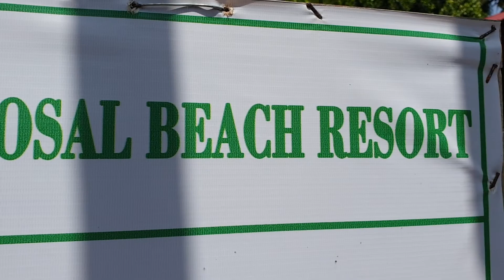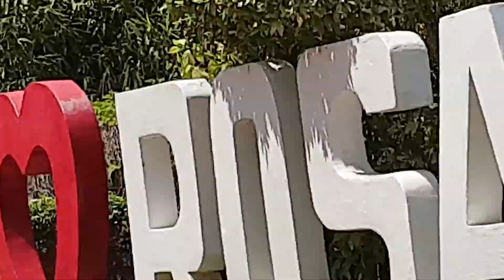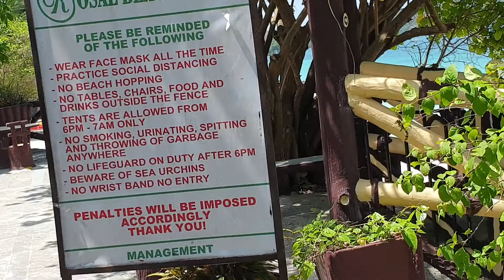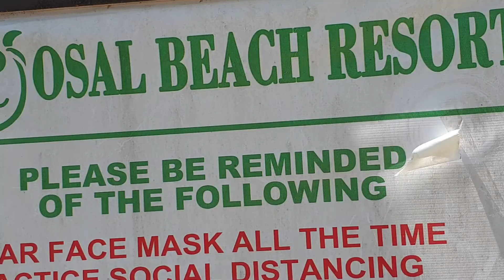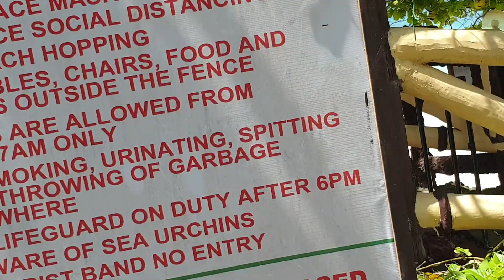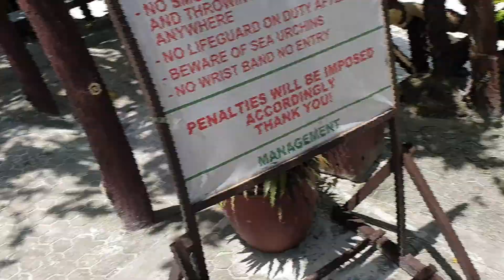South Cotabato then Sarangani Province today.Rosal Beach Resort.Gumasa.Glan.vLog.Jam's 34 Bday.4521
South Cotabato then Sarangani Province today.Rosal Beach Resort.Gumasa.Glan.Swimming.Jam's 34 Bday.4521

Coral reef ecosystems

Coral reefs are some of the most diverse ecosystems in the world. Coral polyps, the animals primarily responsible for building reefs, can take many forms: large reef building colonies, graceful flowing fans, and even small, solitary organisms. Thousands of species of corals have been discovered; some live in warm, shallow, tropical seas and others in the cold, dark depths of the ocean.

Coral reef diversity

Because of the diversity of life found in the habitats created by corals, reefs are often called the "rainforests of the sea." About 25% of the ocean's fish depend on healthy coral reefs. Fishes and other organisms shelter, find food, reproduce, and rear their young in the many nooks and crannies formed by corals. The Northwest Hawaiian Island coral reefs, which are part of the Papahānaumokuākea National Marine Monument, provide an example of the diversity of life associated with shallow-water reef ecosystems. This area supports more than 7,000 species of fishes, invertebrates, plants, sea turtles, birds, and marine mammals. Deep water reefs or mounds are less well known, but also support a wide array of sea life in a comparatively barren world.

Coral characteristics

Shallow water, reef-building corals have a symbiotic relationship with photosynthetic algae called zooxanthellae, which live in their tissues. The coral provides a protected environment and the compounds zooxanthellae need for photosynthesis. In return, the algae produce carbohydrates that the coral uses for food, as well as oxygen. The algae also help the coral remove waste. Since both partners benefit from association, this type of symbiosis is called mutualism.

Deep-sea corals live in much deeper or colder oceanic waters and lack zooxanthellae. Unlike their shallow water relatives, which rely heavily on photosynthesis to produce food, deep sea corals take in plankton and organic matter for much of their energy needs.
Benefits of coral reef ecosystems

Coral reefs protect coastlines from storms and erosion, provide jobs for local communities, and offer opportunities for recreation. They are also are a source of food and new medicines. Over half a billion people depend on reefs for food, income, and protection. Fishing, diving, and snorkeling on and near reefs add hundreds of millions of dollars to local businesses. The net economic value of the world’s coral reefs is estimated to be nearly tens of billionsoffsite link of U.S. dollars per year. These ecosystems are culturally important to indigenous people around the world.

orals are truly a gift from Mother Nature. They are made by living marine organisms, mature slowly over decades into beautiful reef structures and are some of the most biologically rich and economically valuable ecosystems on Earth.

Unfortunately, global climate change, unsustainable fishing, and pollution threaten corals and they are dying off at alarming rates around the world. Yet coral continues to be harvested for costume jewelry, souvenirs and home decor — especially during the holidays — which only further contributes to their decline. That's why it's best to leave corals and other marine life on the reef where they can be enjoyed by everyone.

Remember: Corals in their natural reef habitat are already a gift for us to enjoy. Don't give them as presents.

EDUCATION CONNECTION

Educators can use the resources in this collection to teach students about the science and beauty of corals. They can use these organisms and ecosystems to teach many scientific concepts including symbiotic relationships, reproduction strategies, food webs, chemistry, biotic and abiotic interactions, human impacts, and more. Additionally, educators can use corals to teach about conservation and stewardship of the environment. Even if you don't live near a reef, students can learn that they can help protect coral reefs in the United States and around the world. There are many actions, small and large, that everyone can take to help conserve coral reefs.